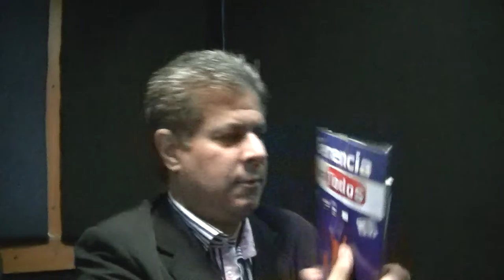GERENCIA 360 TNO EMPRENDIMIENTO (5)